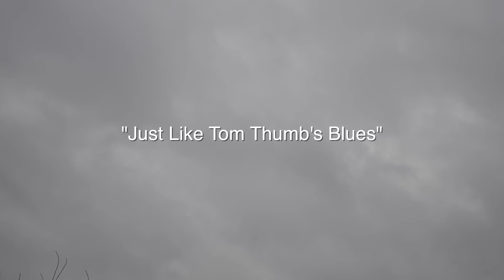Bob Dylan - Just Like Tom Thumb's Blues (Album Version-Music Video)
Just like tom Thumbs Blues By Bob Dylan off of Highway 61 Revisited.

(p.s. I clearly don't own this song. This was made as a project for a Video production class. If anyone would like my thoughts on the video please check 5:28)